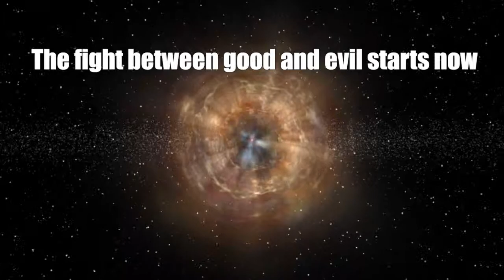The Shaker of Worlds by Karl A.D Brown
Official book trailer for The Shaker of Worlds, a scifi thriller novel by Karl A.D Brown. A chilling and horrifying story that moves between Earth and Purgatory, the family is hunted by a secret government agency called the Gray Department, as well as dangerous supernatural forces sent to kill or seduce them.
Video production by Kim McDougall in association with Readers' Favorite.